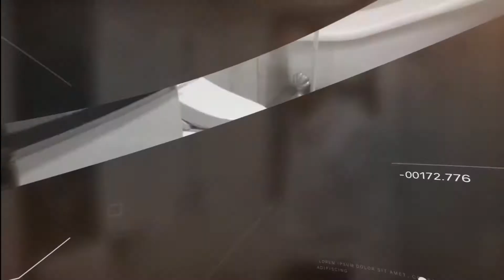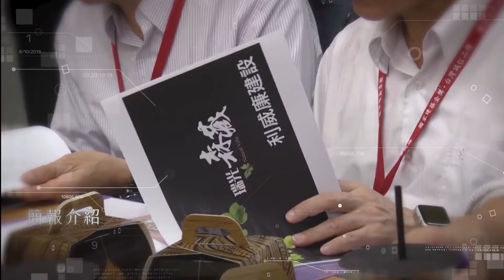109年度「利威廉建設-瑞光森藏」第21屆國家建築金獎實地評鑑與榮耀